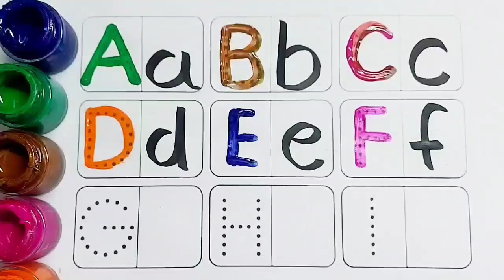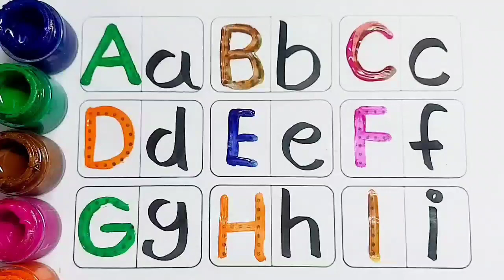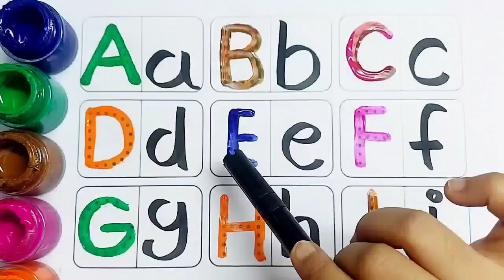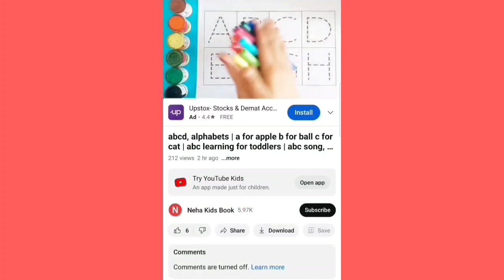ABC Song | Alphabet for Kids | Learn ABC Song | abcd | kidssongs | nursaryrhymes,8